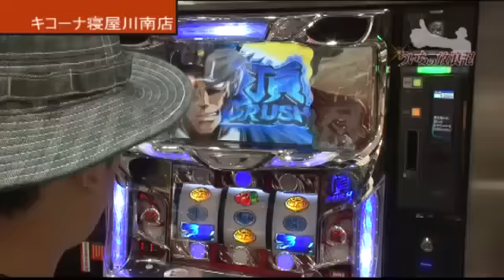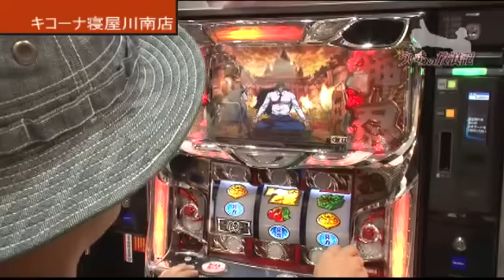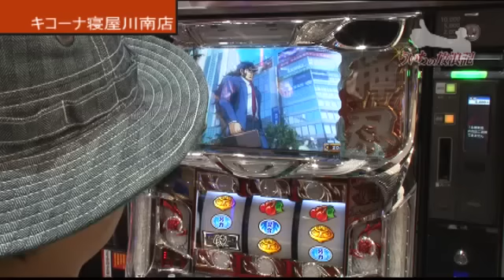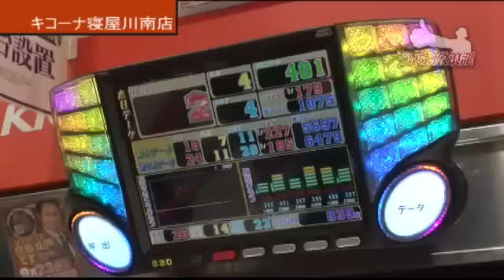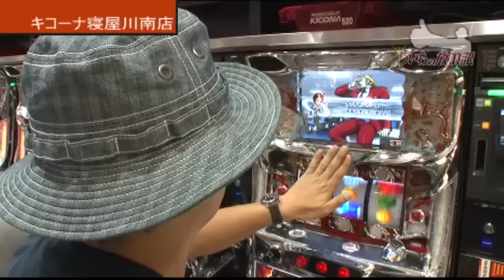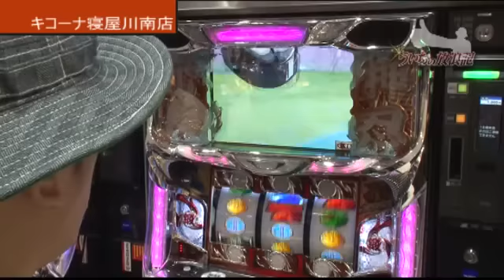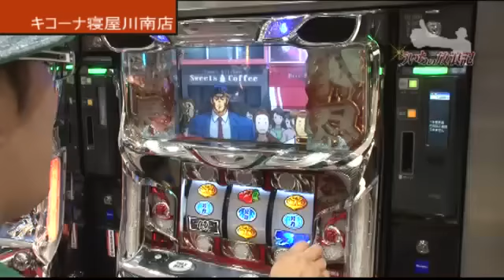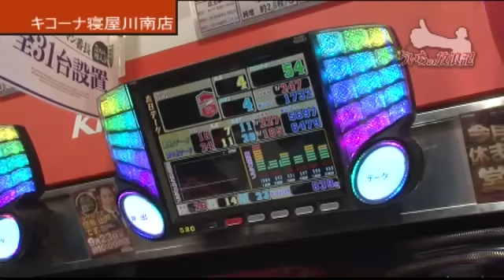[ジャンバリ.TV]ういちの放浪記 第305話(2/4)【押忍！サラリーマン番長】[パチスロ][スロット]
今回の実践２回目のアソコを目指して奮闘中。別に目指したくて目指してるわけじゃないんですが…

■実戦台：押忍！サラリーマン番長